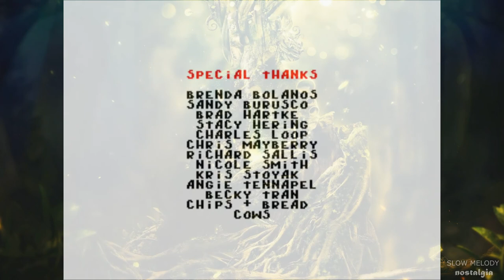Retro Sega game music | Earthworm Jim ChillOut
Beautiful Brass ChillOut Mix | Earthworm Jim 2 | background music

Сopyright:
Videoblocks: Varius artists

Games longplay Genesis, Sega, Megadrive 16 bit